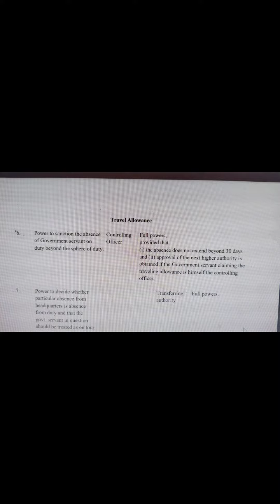Travelling Allowance of controlling officer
Travelling Allowance of the controlling officer

Reference of Rule
"The Punjab (Civil Services) Delegation of Powers Rules, 1983.
Appendix 'B'
Rule 4
POWERS OF OTHER AUTHORITY
TRAVEL ALLOWANCE"

1. Nature of powers
*6. Power to sanction the absence of Government servant on duty beyond the sphere of duty.
2. To whom delegated
Controlling Officer
3. Extent of powers
Full powers,
provided that
(i) the absence does not extend beyond 30 days and

(ii) approval of the next higher authority is obtained if the Government servant claiming the traveling allowance is himself the controlling officer.